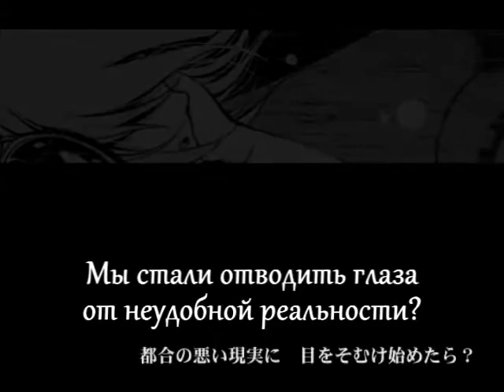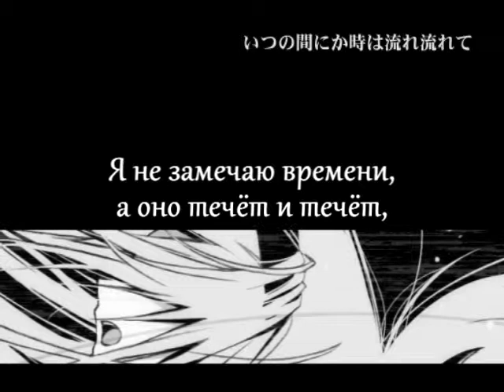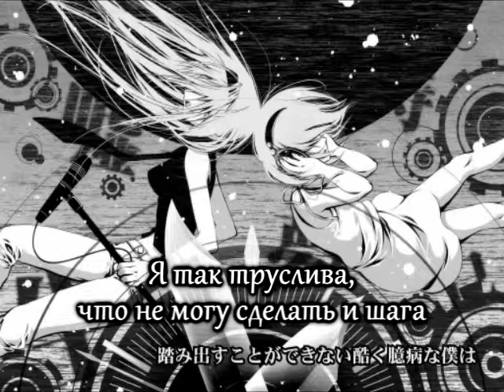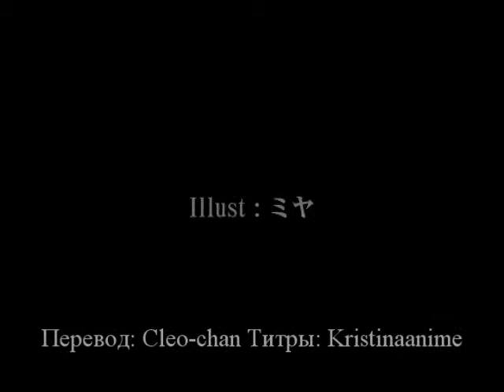Megurine Luka - Knife (rus sub)